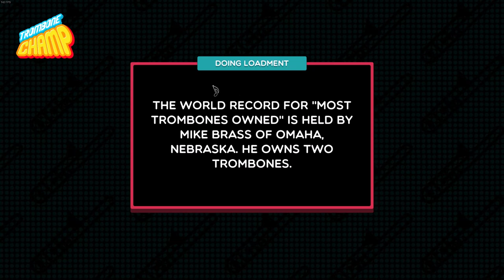Banjo Kazooie - Spiral Mountain [Trombone Champ Custom]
Composed by  the great Grant Kirkhope, this song greets you into the wonderful world of the Isle O' Hags.

Charted by Sandalman3000